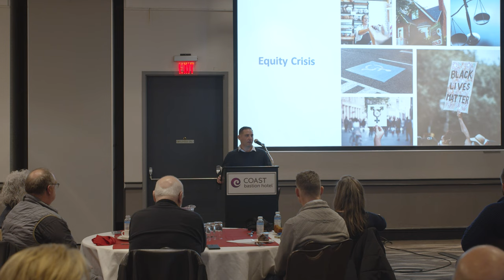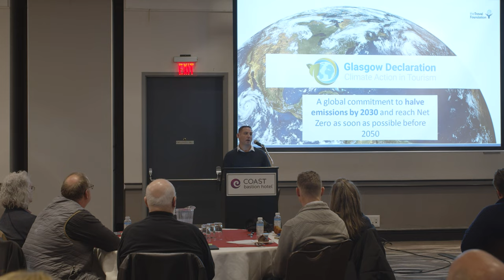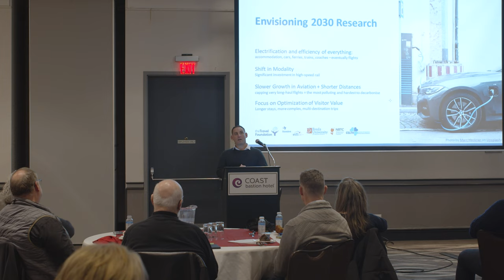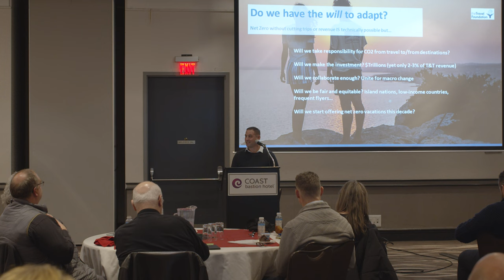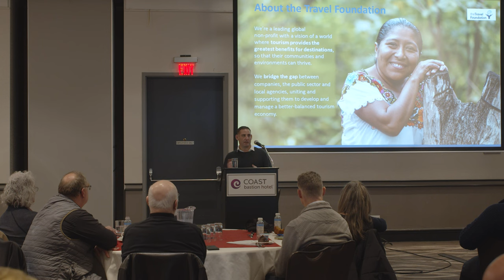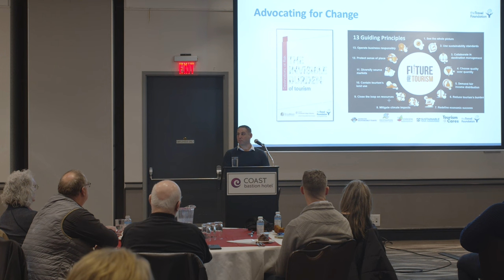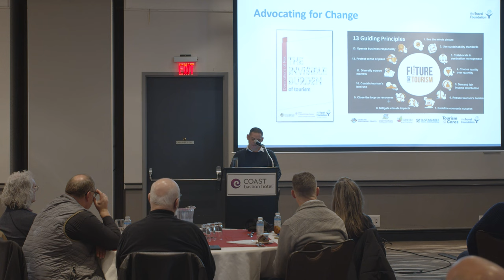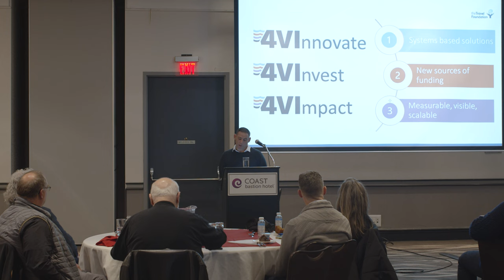4VI AGM 2022, Keynote Speaker Jeremy Sampson from the Travel Foundation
The Travel Foundation and 4VI announced a global partnership in September, 2022.

The partnership has specific and concrete aims under three pillars:

Innovate: The partnership will create innovative systems-based solutions to the biggest challenges in the global travel industry through the development of scalable initiatives.

Invest: The organizations will secure new sources of funding to power our efforts toward the development and scaling of these initiatives.

Impact: Partners will jointly develop tools to measure and report on initiatives and ensure that successes and lessons learned are highly visible and widely disseminated.